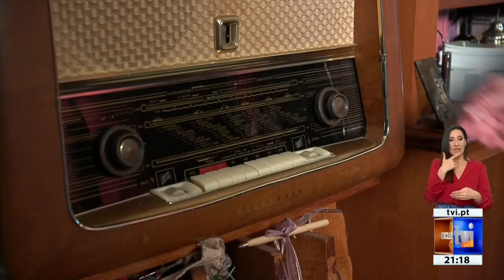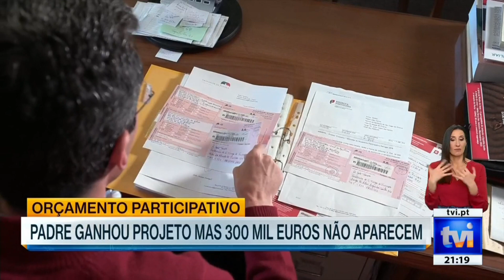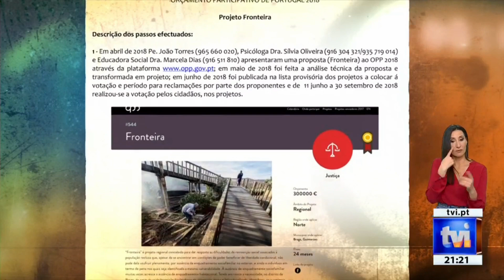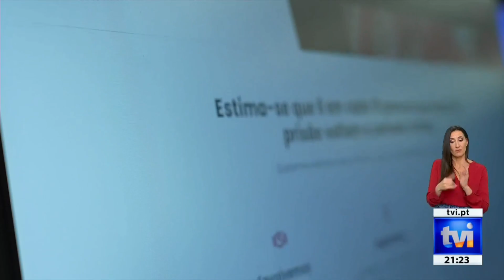Exclusivo sandra Felgueiras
Era uma vez 300 mil euros...
PROJETO “FRONTEIRA”
ORÇAMENTO PARTICIPATIVO DE PORTUGAL 2018

A ideia era buscar uma democracia de maior proximidade, que foi perdendo, de imediato, precisão semântica face a práticas pouco claras e a interesses instalados, que muito mais se parecem a processos limitados do que a incidir na proximidade.

Eram 5 milhões de euros à espera de 22 ideias para o país. Em Braga - Priscos, houve um projeto vencedor do Orçamento Participativo 2018: “Fronteira”. Era um projeto de reinserção social para reclusos!

Mas a muita vontade do Governo em anunciar, prometer e fazer, depois de passarem as televisões e as notícias, o interesse dos membros do Governo pelo Orçamento Participativo esfumou-se, as queixas multiplicaram-se e a confiança das pessoas colapsou.

ASSIM TAMBÉM SE AMEAÇA A DEMOCRACIA.
Veja esta história!